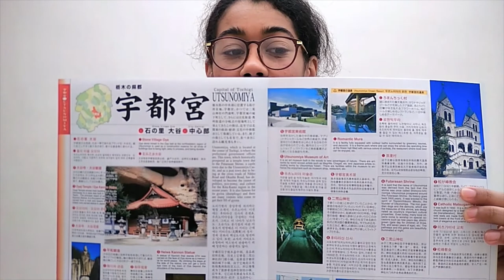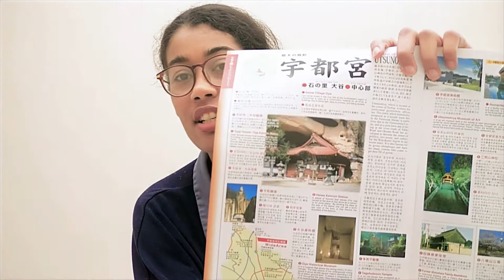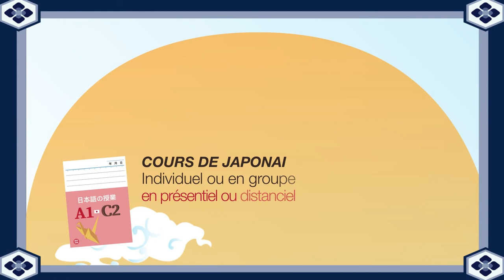LE SYSTÈME D’ÉCRITURE JAPONAIS, 5 ASTUCES POUR PROGRESSER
Salut mes étincelles !

Cette fois-ci je mets ma casquette de sensei pour vous livrer quelques astuces !

Qu'on soit débutant ou non c'est assez difficile de voir sa progression c'est pourquoi je pense qu'il est bon de se faire accompagner !

Dans cette vidéo, je vous fais un retour d'expérience en tant qu'élève et professeur.

En vous abonnant et en activant la cloche, cela agrandi notre communauté d'étincelle et vous ne raterez aucune publication.

Vous pouvez me dire dans les commentaires le moteur de votre apprentissage du japonais, partager vos acquis et vos difficultés.
ça fera probablement écho à quelqu'un qui traverse la même chose !
Partager cette vidéo si vous pensez que quelqu'un en a besoin ! L'entraide c'est important !

- Pour vous quels sont les ingrédients pour un bon cours de japonais ?
- Avez-vous des blocages ? Si oui, lesquels ?
- Avez-vous déjà effectué un stage de langue en immersion au pays du soleil levant ? Si oui, c'était comment ?

Vous êtes intéressé(e) par mes cours ?

Venez sur ma page Facebook @sunhisightofficial et contactez-moi en MP !

0:00 - Introduction
1:58 - Le japonais
2:24 - Les obstacles à l'apprentissage
2:50 - Entraîner ses yeux
3:15 - Les 3 systèmes d'écriture
5:48​ - Mon premier moyen de communication : le dico !
7:12​ - Savoir conjuguer les verbes correctement grâce à la grille de l'alphabet.
8:00 - Les erreurs au démarrage
9:00​ - Trouver des documents en japonais
10:05​ - Retrouver les syllabes
10:50​ - Repérer les éléments dans les films
11:30​ - L'écriture japonaise et l'ordre des traits
12:50​ - Exercer votre main
13:47​ - Les outils nécessaires
16:05 - Anecdote et mot de fin

Suivez-moi aussi sur Instagram, TikTok, Twitch et Twitter : @sunhisight